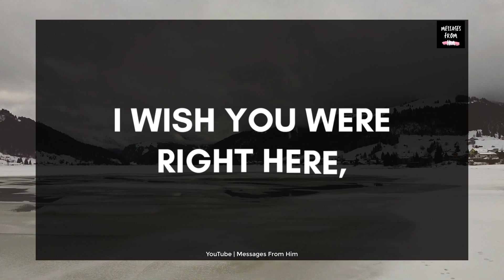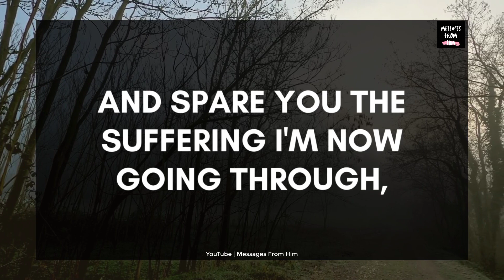DM Urgent Message To DF 💘 You Are An Important Jewel In My Life 🌹💓💕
RELATED QUERRIES :
divine masculine